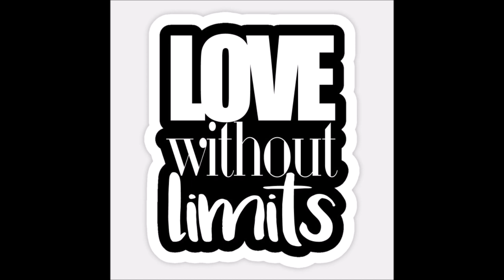ELECTRIC RIDERS MONTPELLIER / 1ST EVENT 2021 / 3EME TYPE / PART 1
YEPAAAAAAAAAAAAAAA
for the first run 2021 ELECTRIC RIDERS MONTPELLIER go to the sea
Carnon city
trott , montain skate , drift trike , mono cycle , one wheels
ELECTRIC ELECTRIC ELECTRIC